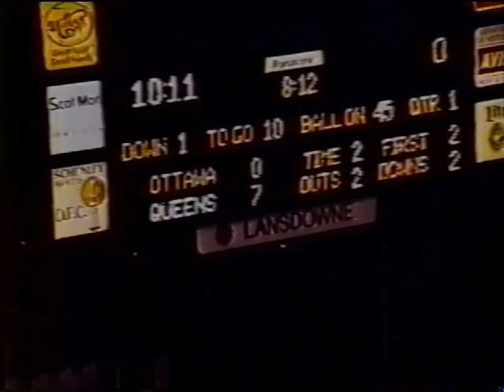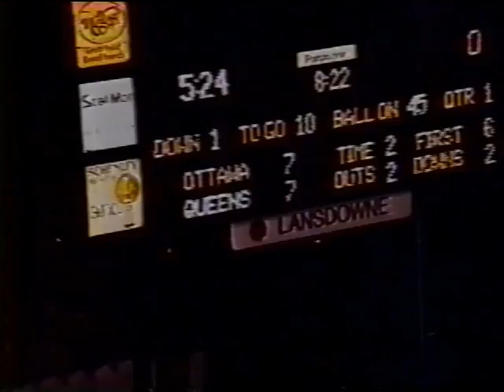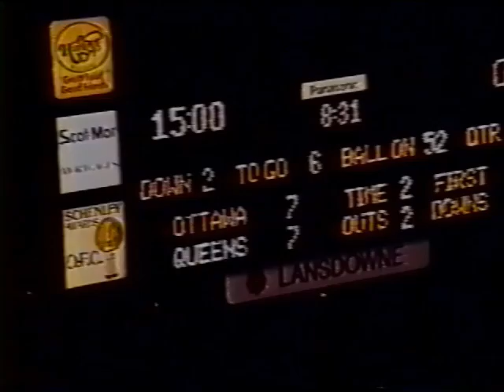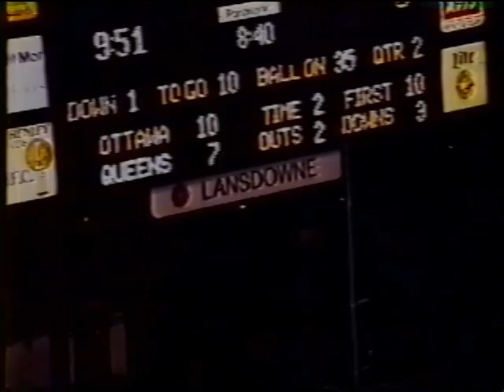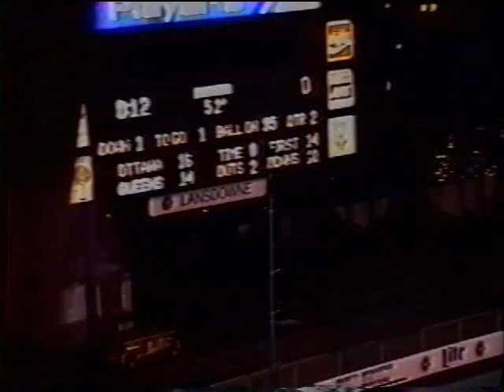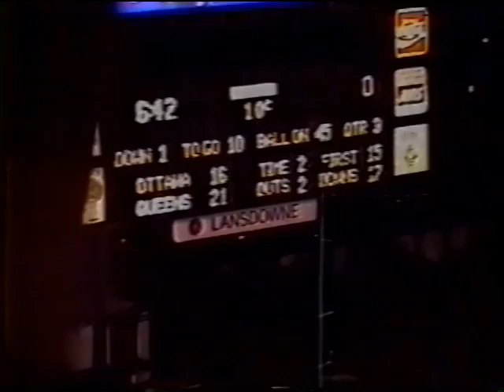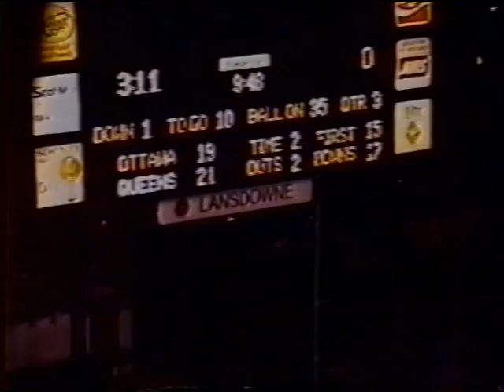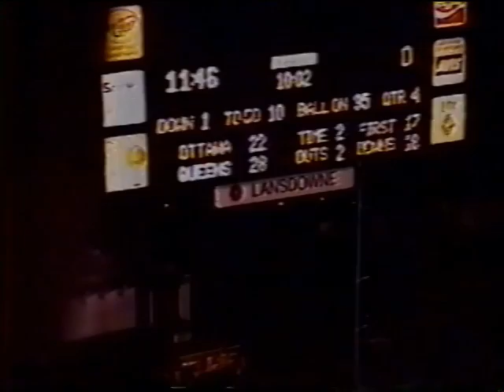1989 Queen's Golden Gaels Football: 4th Game Queen's 28 @ Ottawa 24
September 29, 1989 Fourth Regular Season game Queen's Golden Gaels 28 vs Ottawa Gee Gees 24 at Lansdowne Park.
Official "Coach's Game Analysis Tape" - side view.